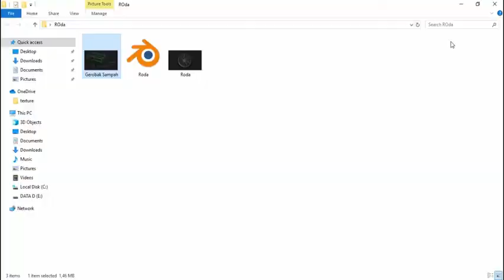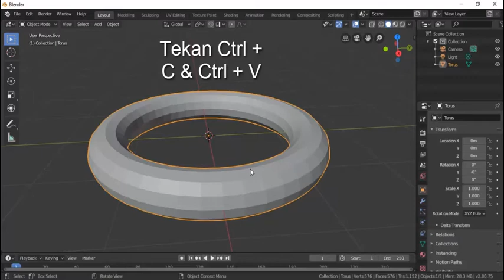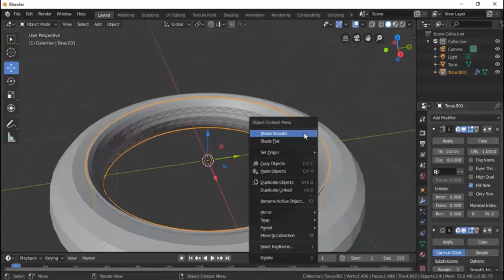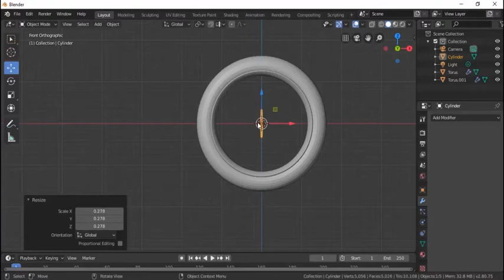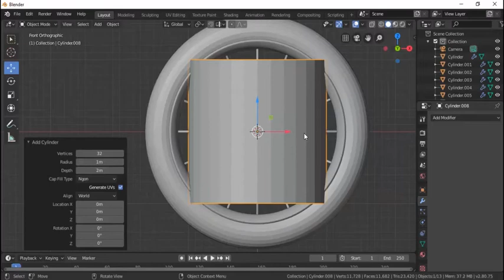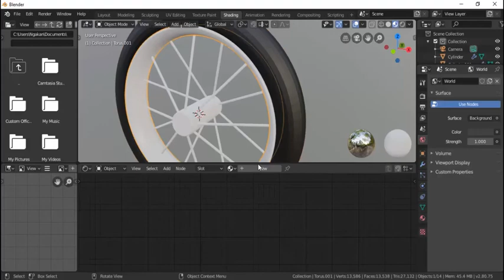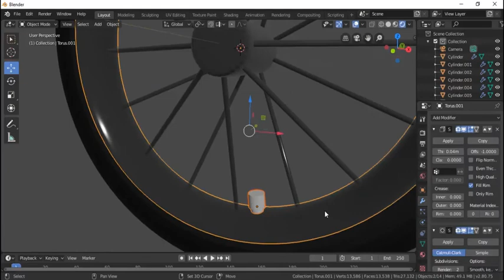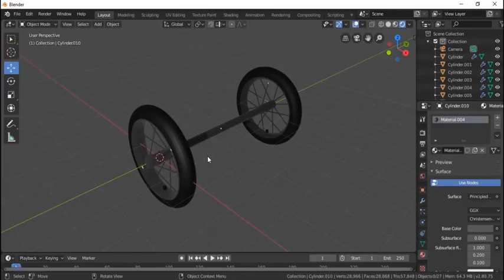BLender 2.80: Membuat Objek RODA 3 Dimensi Sederhana